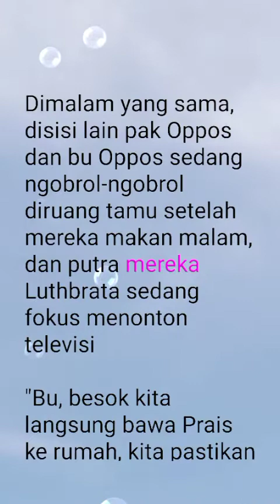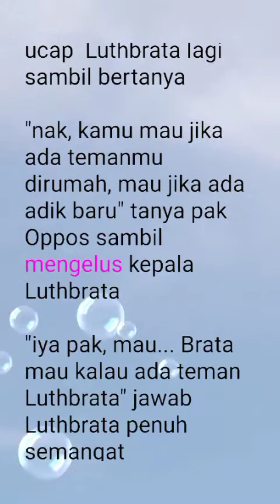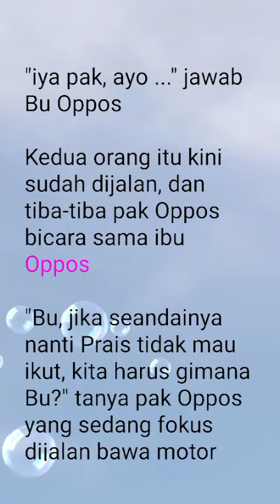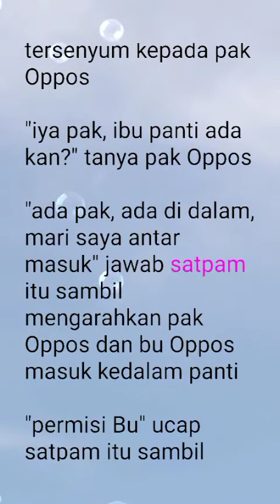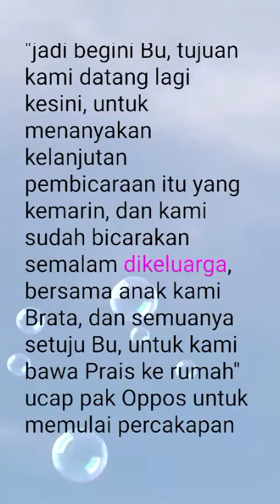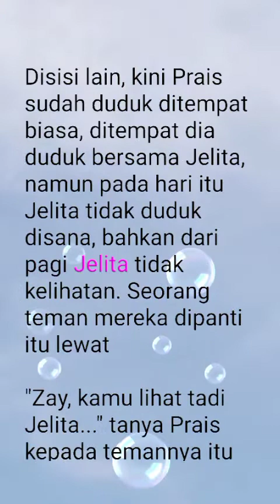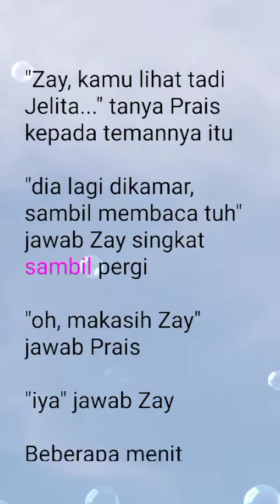Bab 05 "JUMPA KARENA CINTA, PISAH KARENA SAYANG"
Sinopsis cerita dalam bab ini menceritakan tentang kesedihan yang dialami Jelita saat detik-detik kepergian Prais.
Selamat menonton ya guys, jangan lupa untuk disubscribe, dikomen dan dilike channel ini ya guys

novel romantis
novel romantis bikin baper
novel roman,
hasrat terlarang bersama ceo,
Kesuciannya diambil cassanova,
Novel terjebak,
novel romantis cinta CEO tampan